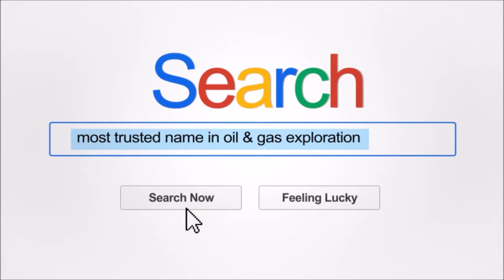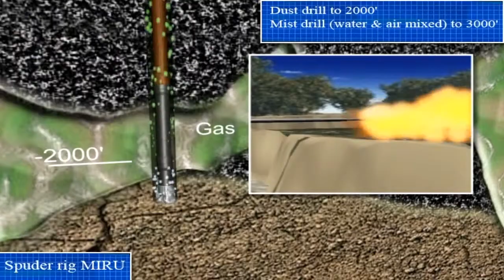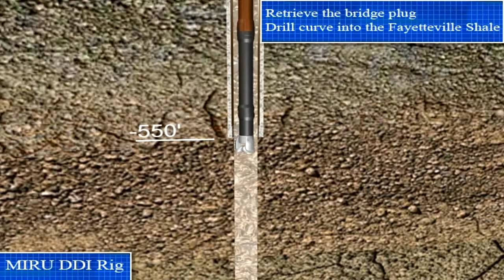Alliance Petroleum Interests Oil Exploration & Drilling Process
WATCH A 3D SIMULATION OF OIL EXPLORATION

Alliance Petroleum Interests